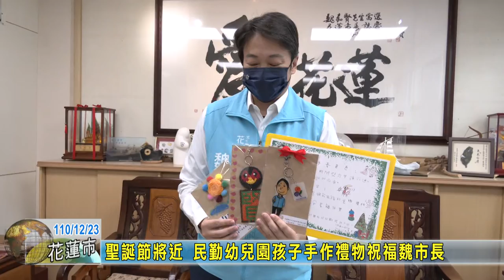20211223 04 聖誕節將近 民勤幼兒園孩子手作禮物祝福魏市長